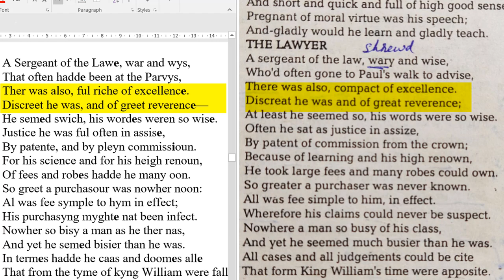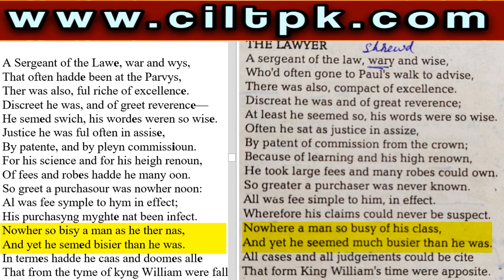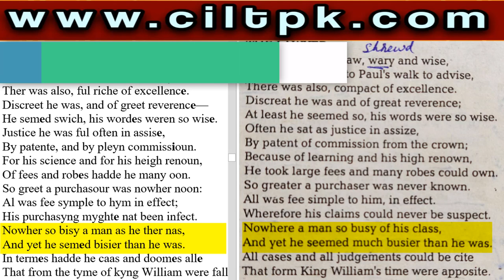The Prologue to the Canterbury Tales (9.The lawyer) part 25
The Lawyer is the 9th character of The Prologue to the Canterbury Tales. This lecture is about The Lawyer.
311. A Sergeant of the Lawe, war and wys,
312. That often hadde been at the Parvys,
313. Ther was also, ful riche of excellence.
314. Discreet he was, and of greet reverence—
315. He semed swich, his wordes weren so wise.
316. Justice he was ful often in assise,
317. By patente, and by pleyn commissioun.
318. For his science and for his heigh renoun,
319. Of fees and robes hadde he many oon.
320. So greet a purchasour was nowher noon:
321. Al was fee symple to hym in effect;
322. His purchasyng myghte nat been infect.
323. Nowher so bisy a man as he ther nas,
324. And yet he semed bisier than he was.